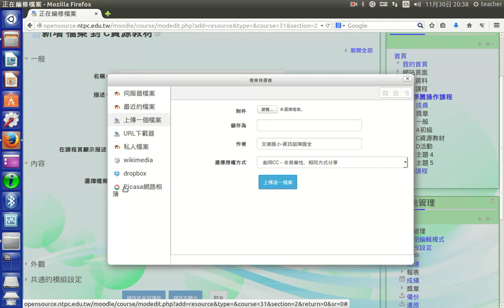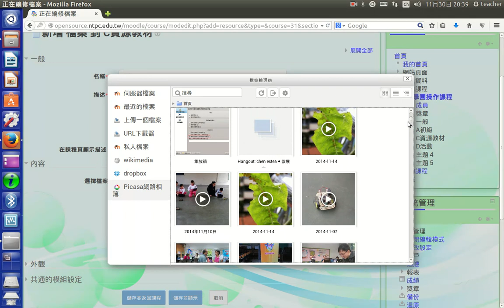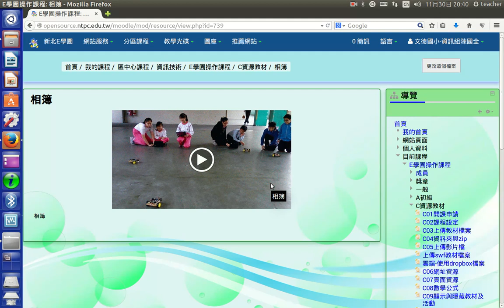C08跨雲-教材使用picasa網路相簿